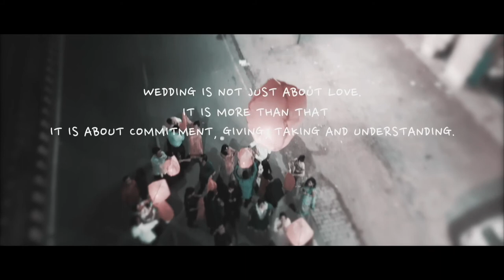NIVJITU | Wed teaser | Wedding Door / pictures-films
wed teaser by WEDDING DOOR
D.o.p. Akash verma

music credit
GAZAB
JUBIN NAUTIYAL,PRAKRITI KAKAR
Tired (Lemarroy Remix)
LEJA RE
DHVANI BHANUSHALI
I Like Me Better (Ryan Riback Remix)
Aaj Se Teri
Amit Trivedi
Jogi Feat Aakanksha Sharma
Arko
Kabira (Encore) [From "Yeh Jawaani Hai Deewani"]
Harshdeep, Arijit Singh
Sawarne Lage (Bollywood/Hip Hop Remix)
Jubin Nautiyal, Nilesh P
T-series